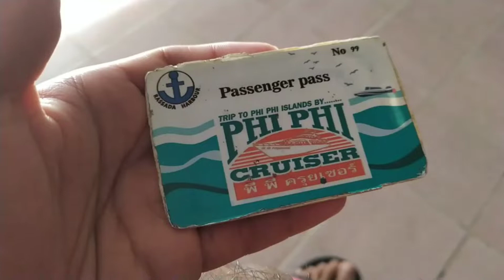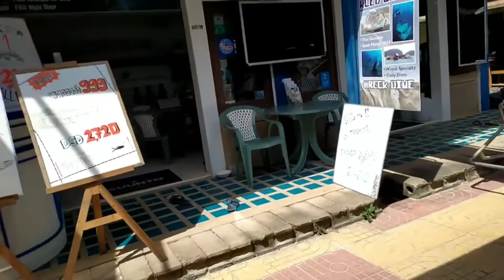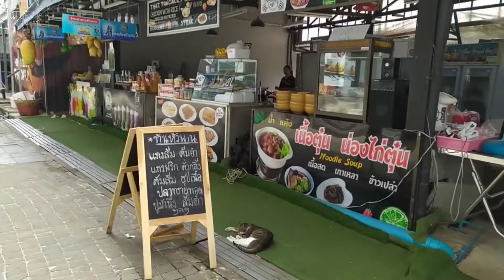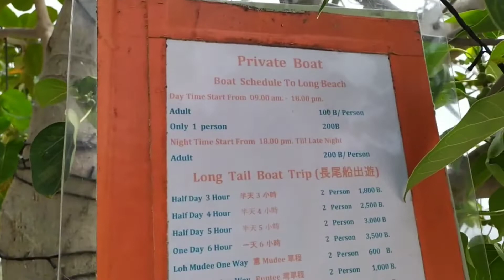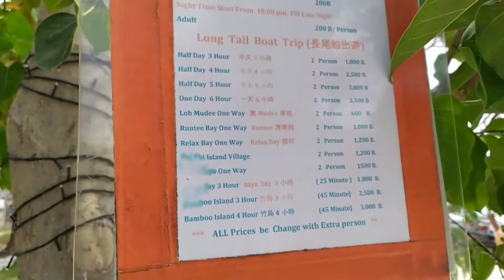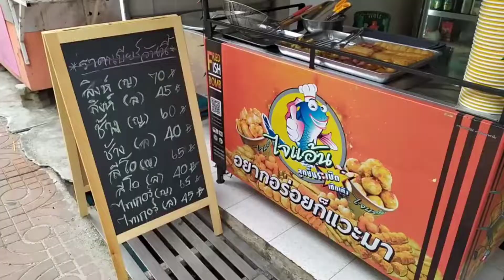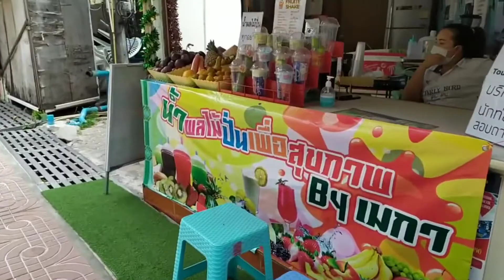AWESOME BEAUTY OF KOH PHI PHI ISLAND THAILAND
PHUKET THAILAND 🇹🇭

Hello, I'm Don Kiko, I do virtual tours/Real-life scenes around Phuket Thailand.

Stay safe and respect each other thank you 🙏♥